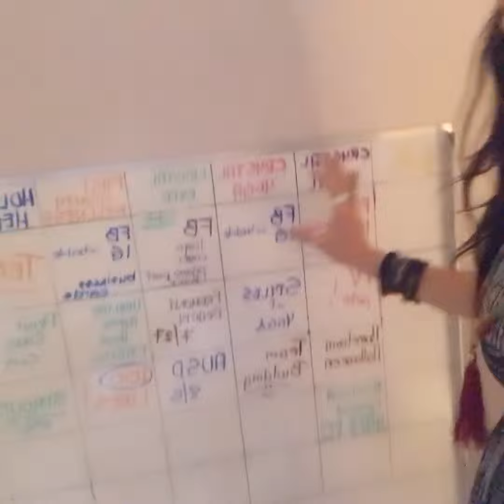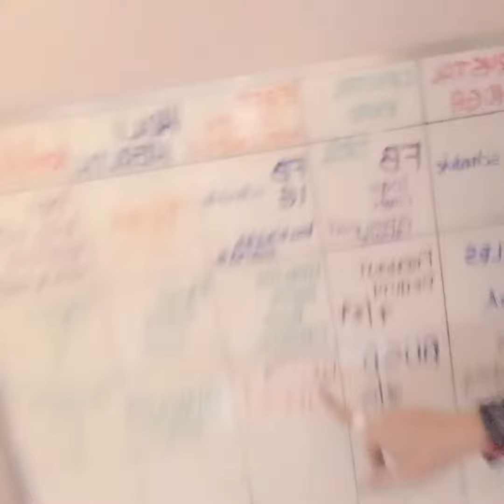Manifestation tip - writing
Thoughts to speech to text is magic!!!